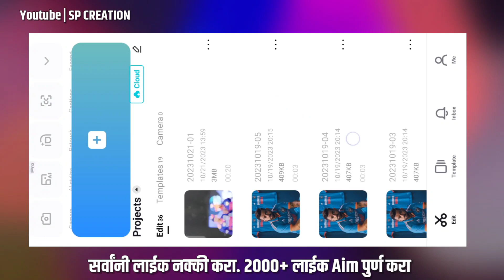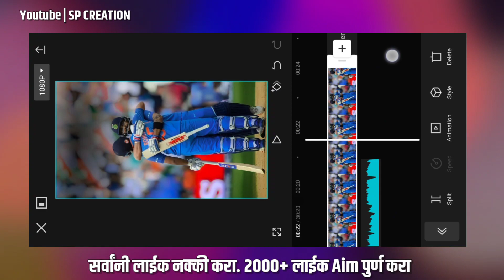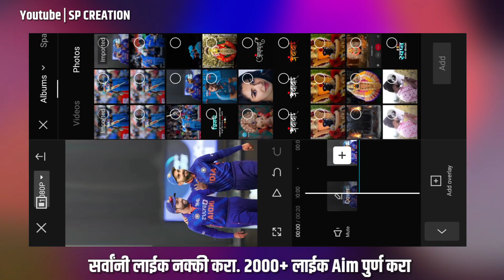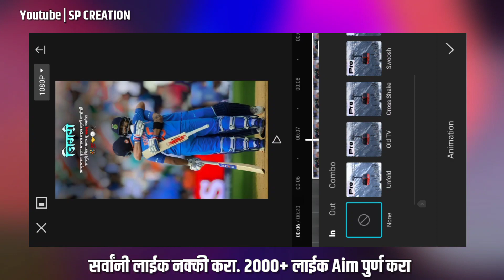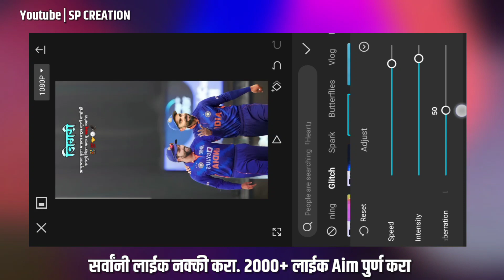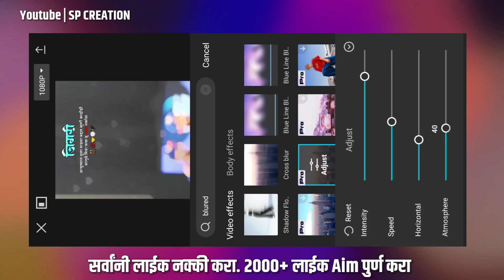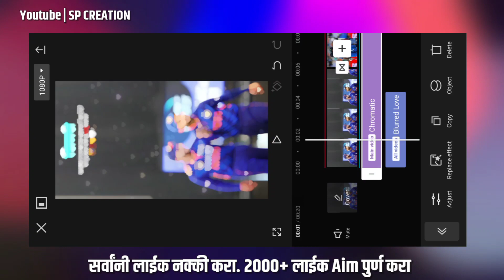👨‍❤️‍👨 जिगरी दोस्त स्पेशल 💥Friends Trending Reels Video Editing | Boys Attitude Status| Sp creation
Trending Reels Video Editing | Boys Attitude Status| Sp creation

editor special video editing
boys attitude video editing
boys Special Video Editing
marathi video editing
marathi status editing
sp creation
sp creation new video editing